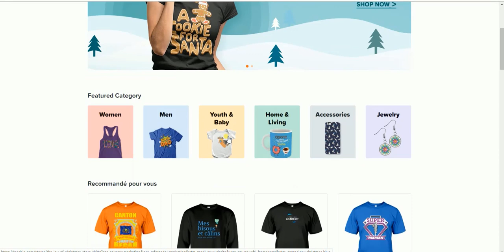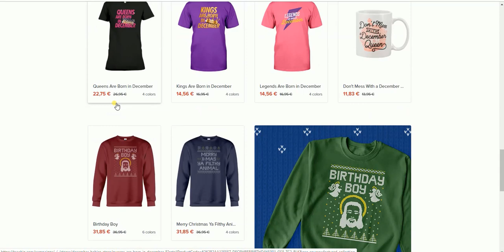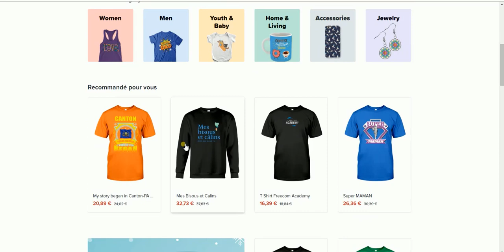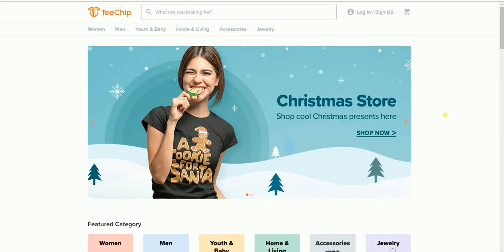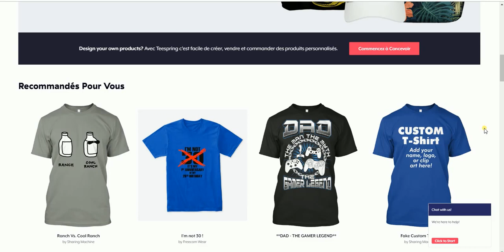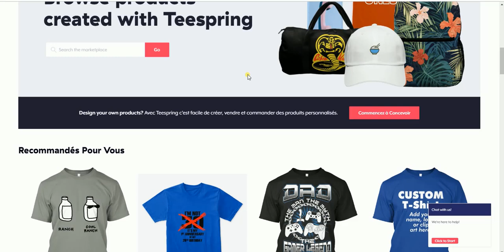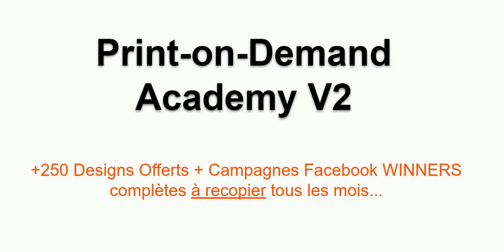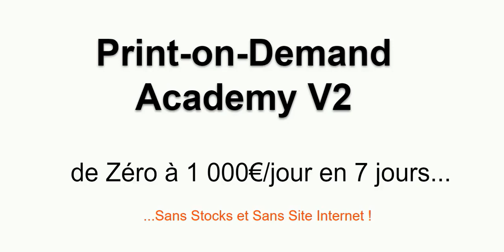PRINT-ON-DEMAND et NOËL = Gros CASH !